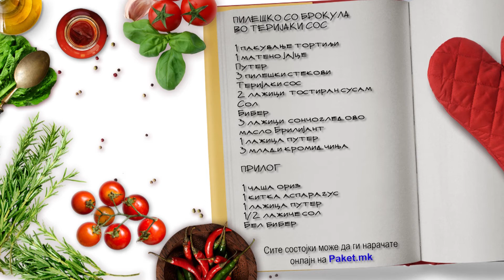Пилешко во теријаке сос / Pilesko vo terijake sos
ПИЛЕШКО ВО ТЕРИЈАКИ СОС

ТЕРИЈАКИ СОС:
1 чаша вода
5 лажици кафеав шеќер
1/4 чаша соја сос
1-2 лажици  мед
1 чешне лук
1/2 лажичка ѓумбир во прав
1 лажичка  густин

ПИЛЕШКО ВО ТЕРИЈАКЕ СОС
1 пакување тортиљи
1 матено јајце
Путер
3 пилешки стекови
Теријаки сос
2 лажици  тостиран сусам
Сол
Бибер
3 лажици  сончогледово масло Брилијант
1 лажица путер
3 млади кромидчиња

ПРИЛОГ:
1 чаша ориз
1 китка аспарагус
1 лажица путер
1/2 лажиче сол
Бел бибер